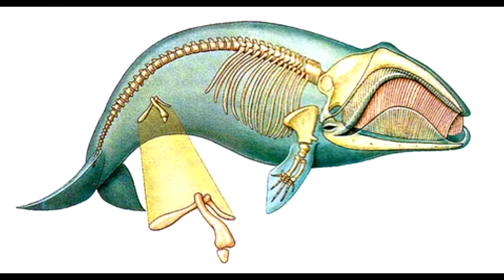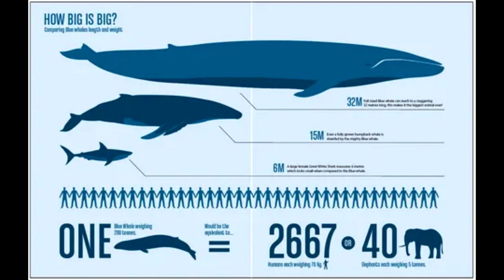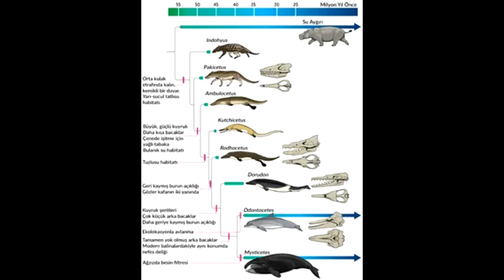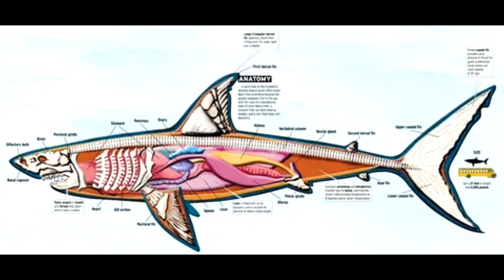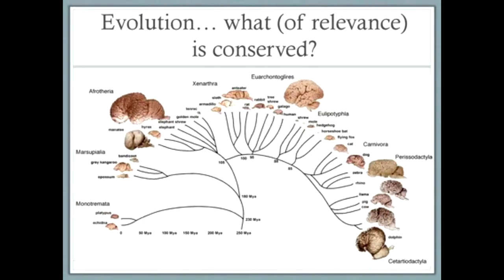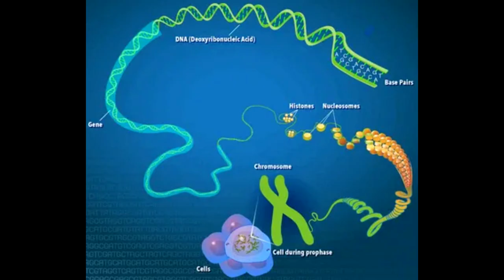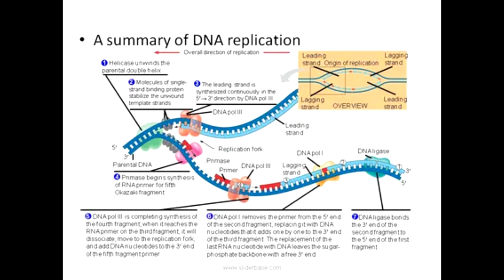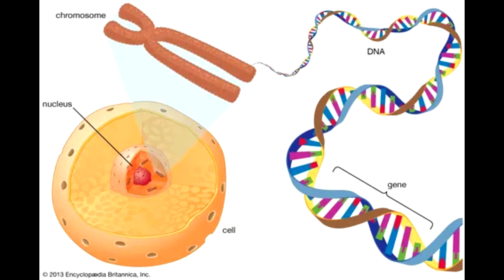What Cheetahs, Armadillos and Whales Revealed About Human DNA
Over a decade, scientists compared the genomes of 240 mammals to see how humans are the same — and different